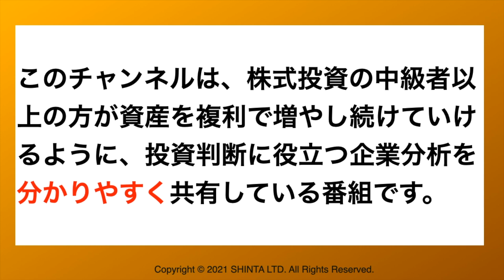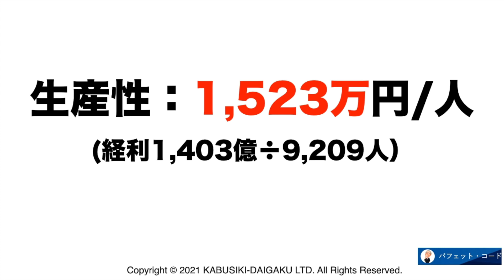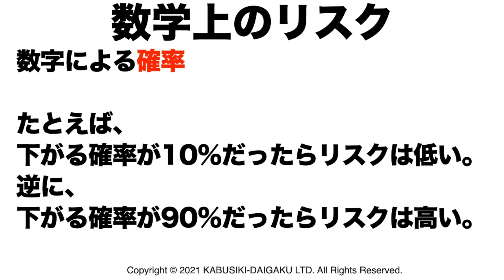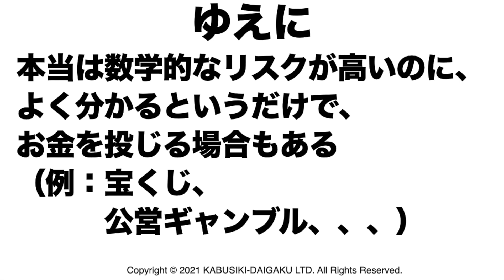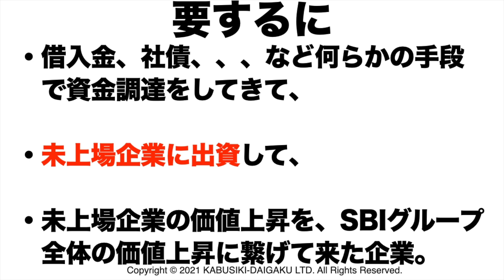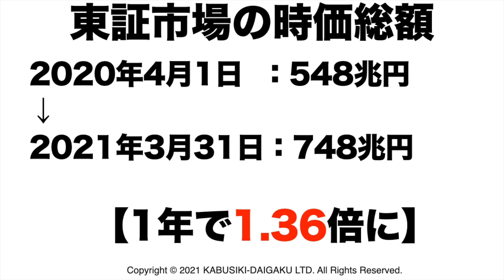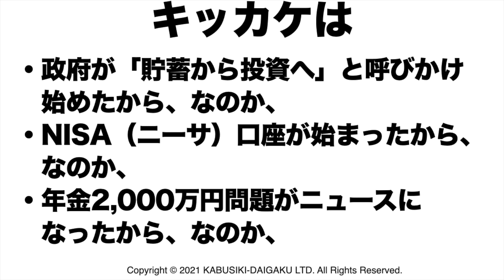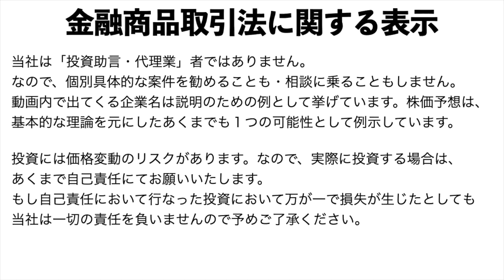【SBI（8473）】株価予想